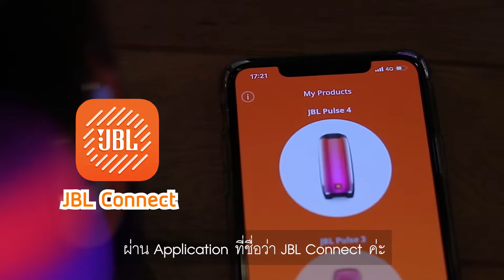JBL Pulse 4: ลำโพงสายปาร์ตี้ที่ให้เสียงและแสงแบบ 360 องศา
ลำโพงพกพาที่สามารถให้เสียงได้ 360 องศา ออกแบบมาเพื่อสายปาร์ตี้โดยเฉพาะ เนื้อเสียงที่แน่น ดีไซน์ที่ดูดี และที่สำคัญยังสามารถกันน้ำกันฝุ่นได้ในระดับ IPX7 ได้อีกด้วยค่ะ